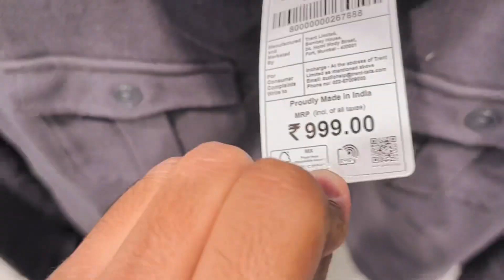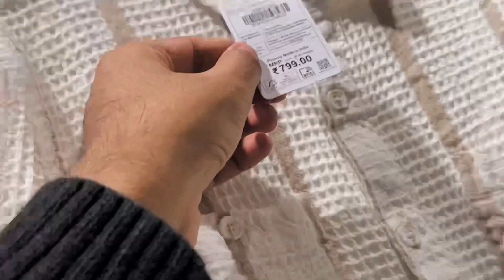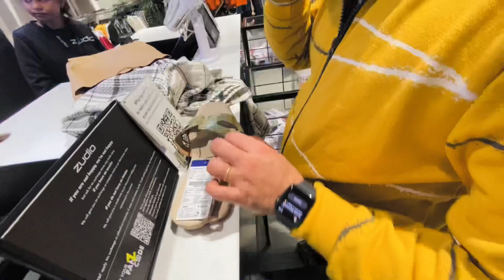Zudio Men Winter Collection - LATEST COLLECTION 2023 (Denim jacket, Shirt, Jeans etc)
Zudio Men Winter Collection - LATEST COLLECTION 2023
(Denim jacket, Shirt, Jeans etc)

Zudio latest December collection Starting at Rs.29/- only 😱

Also, comment down your favorite part from the vlog❤️
Zudiocollection
Zudio2023
Zudiowintercollection
Zudioclothing
Zudiotrand